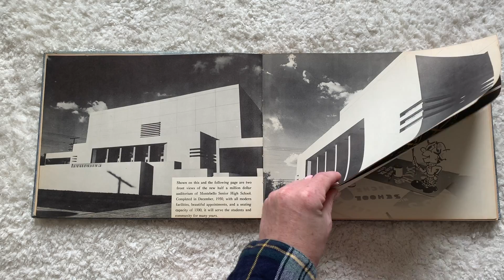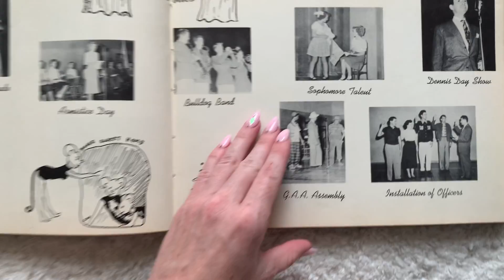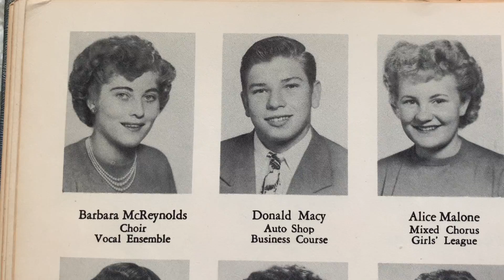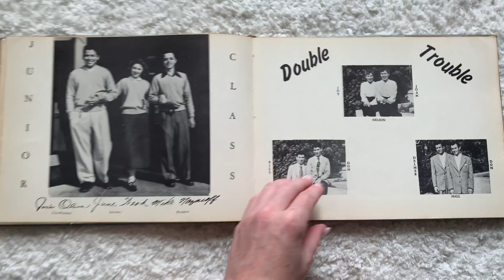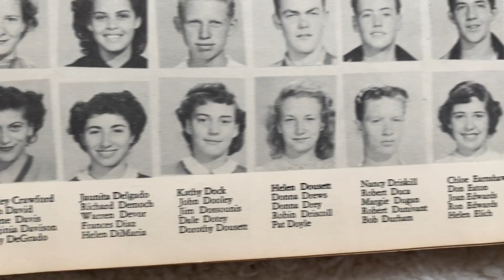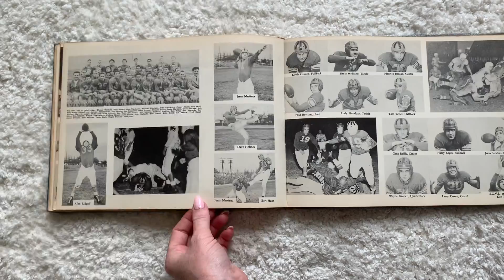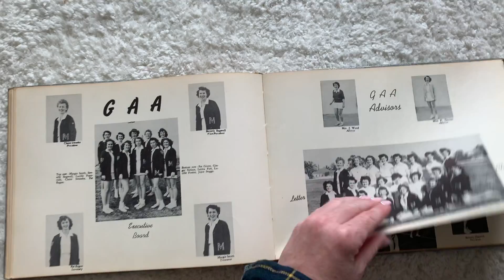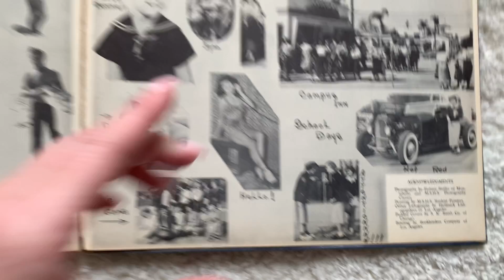Flip-through Of Montebello Senior High School Yearbook 1951~The Golden Key~ California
This is a flip through Of Montebello Senior High School Yearbook 1951~The Golden Key~  in Montebello , California